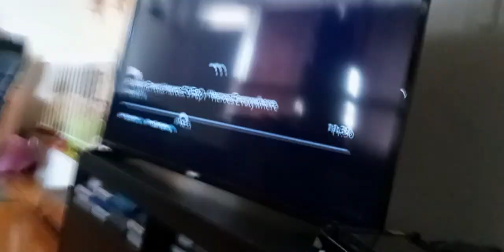the wdjr team meets PJ masks power heroes heroes everywhere part 3 ft. the lorax (3)